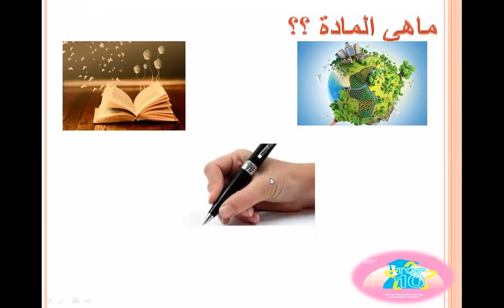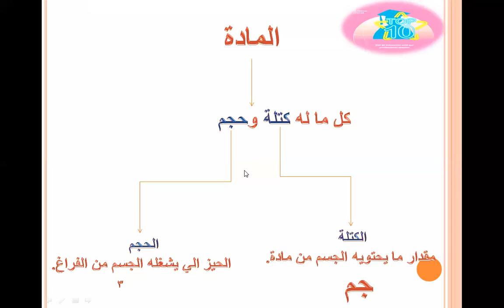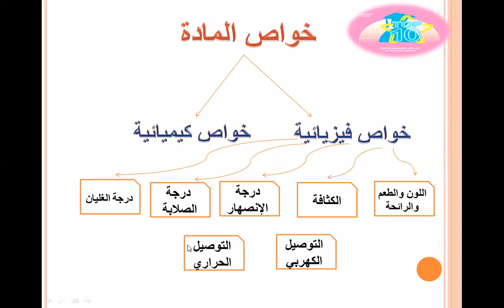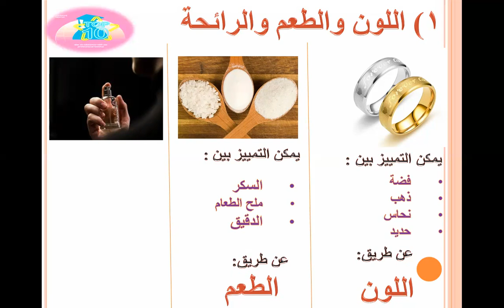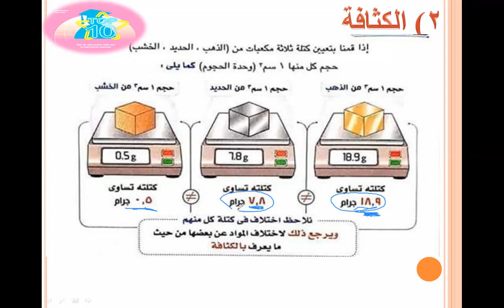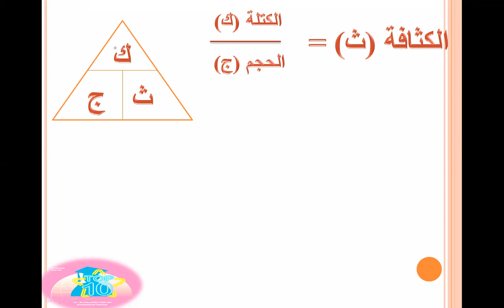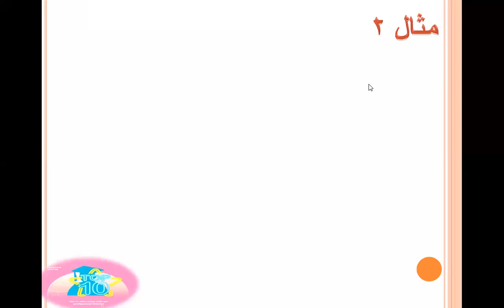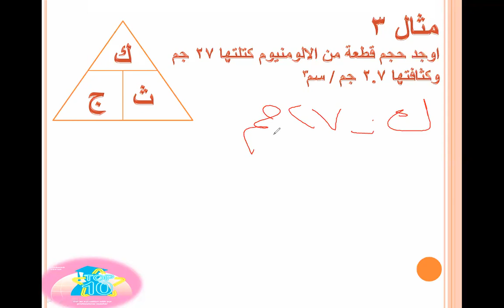علوم الصف الأول الإعدادي للمتألقة مس شمس حمدي المادة وخواصها😊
شرح مميز للأستاذة المتألقة شمس حمدي علوم الدرس الأول المادة وخواصها الصف الأول الإعدادي 😊